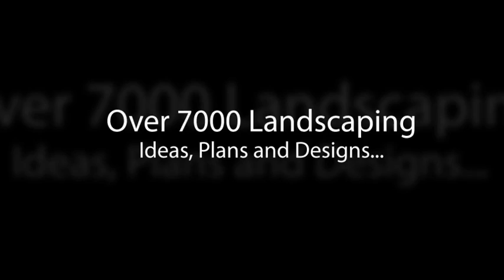10 Absolutely Wonderful Tree Stump Landscaping and Decor Ideas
- 10 Absolutely Wonderful Tree Stump Landscaping and Decor Ideas

If you are thinking to do some landscaping or decorate your garden with something unusual and unique then how about making use of tree stumps? In this way you can bring a fallen tree or a dead stump to good use. So, take a look at the cool ideas below and see which one do you like the best:
1. Build a Tree House If The Stump is Strong Enough to Hold The Structure
2
Image via: houzz
2. Place a Glass Top Tree Stump Table with Your Outdoor Seating
3
Image via: houzz
3. Turn the Tree Stump Into a Cute Fairy House
4
Image via: pinterest , diy projects
4. How About These Tree Stump Outdoor Lights? Amazing! Aren’t They?
5
Image via: country living
5. Stretch Your Creative Muscle and Build a Bench with Stumps
Advertisement

6
Image via: just imagine , pinterest
6. You Can also Make Individual Seats Like These
7
Image via: pinterest , sansom family
7. Paint The Tree Stump Into a Cute Garden Art Like These
8
Image via: lushome
8. Transform The Tree Stump Into a Planter
9
Image via: gardening beginners
9. Thinner Tree Stumps Can Make Great Candle Holders as Well
Advertisement

10
Image via: diy to make , live dan 330
10. Make a Cool Sculpture from the Tree Stump